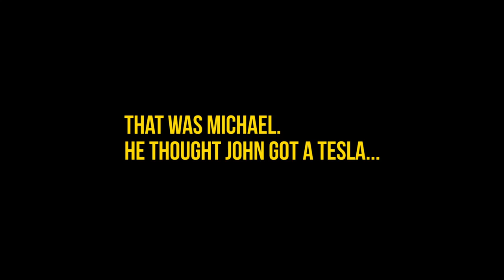Buying My First 240SX S13!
This is what I have been dying to show you guys... MY NEW 1991 240sx! This car is so clean and I could not pass this opportunity up. I have been wanting a 240sx S13 Hatch for a while now and today is the day where I actually bought it. Enjoy

Camera Setup
Canon M50
Canon 10-18
Canon EOS M Adaptor